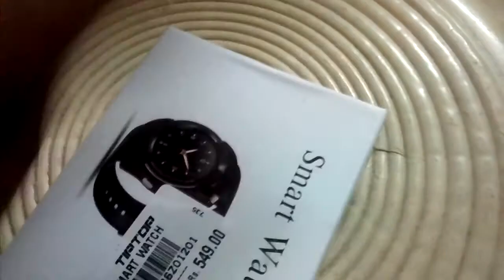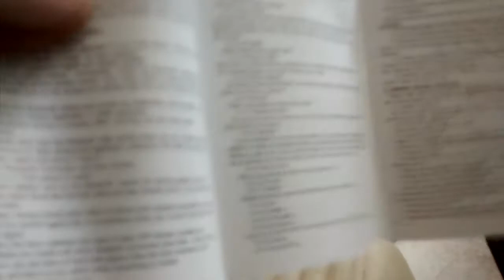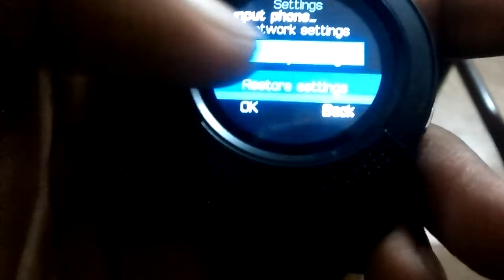Smart watch unboxing